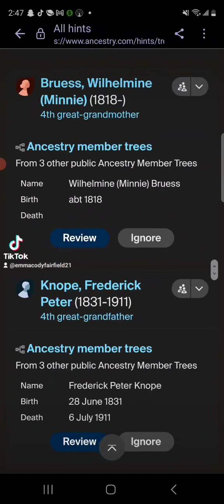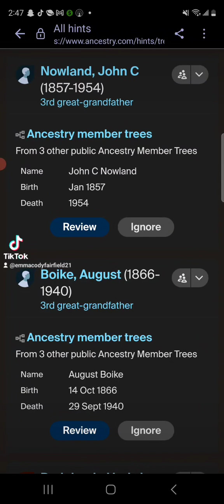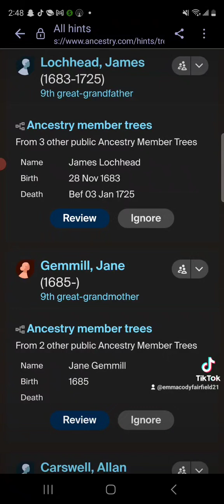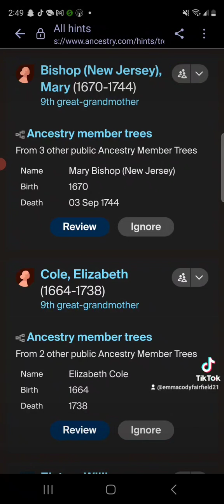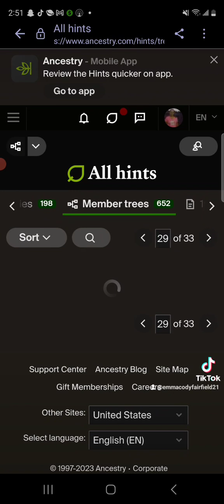family tree 🌳 (3)